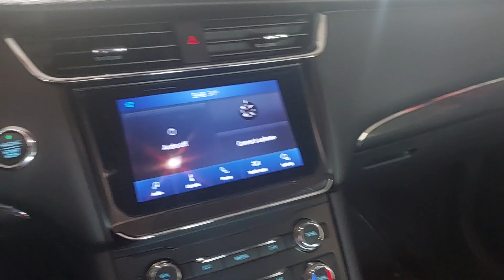Ford Taurus 2021 Turbo Water Leak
Ford turbo replace
how to replace turbo
how to replace egr cooler
Taurus 2021 turbo water leaking
Taurus 2021 egr cooler water leaking